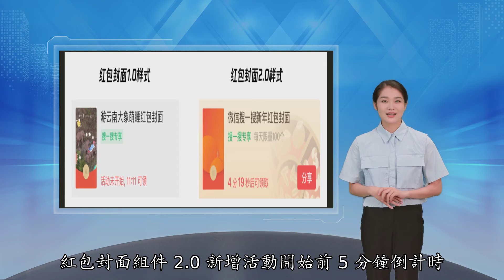微信红包推出新功能：背景图可自定义、5分钟倒计时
IT之家 12月24日消息 据微信红包封面发布 在2022年来临之际 品牌官方区正式推出红包封面组件2.0 围绕节日氛围 社交传播和导流沉淀三大方面进行全面升级 跨年期间 搜一搜红包封面2.0有17家品牌参与首发内测 微信红包封面组件 2.0 首次支持背景图自定义 品牌主可将红包封面图按照规定比例进行裁剪作为背景图 在获得更多元素氛围的同时 也为前来领取的用户营造独一无二的品牌氛围感 除背景图外 红包封面组件 2.0 新增活动开始前 5 分钟倒计时 倒计时结束后将自动刷新成可领取状态 帮助用户提前蹲点 品牌可通过官方区将用户留住 增加转化机会 搜一搜红包封面组件 2.0 将主动助力用户分享 在「活动开始前」 「红包领取后」以及「用户已领取后复搜」进入时 均会出现「分享」入口 用户可通过复制搜索词「抢红包封面 品牌名」即可快速分享给好友 好友点击#品牌名 即可直接跳转到对应的品牌官方区